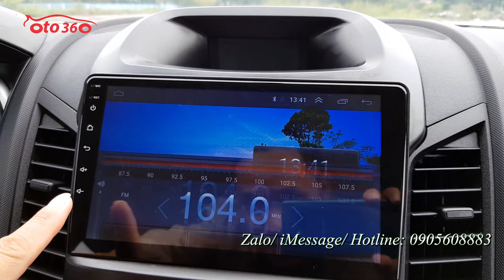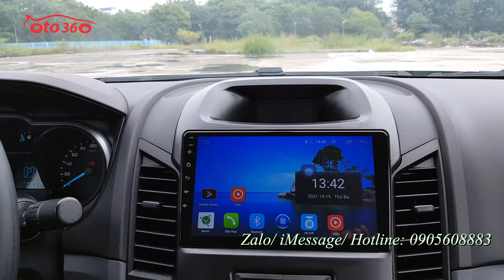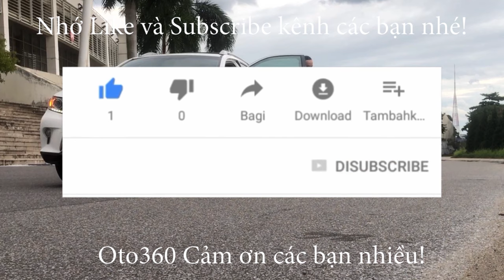Xe rất mới, đẹp vượt trội so với những xe cùng đời Ford Ranger XLS 2.2 AT sản xuất 2017 biển Hà Nội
Xe đã đẹp lại còn lắp full đồ xịn
Ford Ranger 2.2 XLS số tự động, nhập khẩu. Sản xuất năm 2017, đăng ký tên tư nhân, biển Hà Nội. xe chạy 5,1 vạn km ( cam kết chuẩn) nguyên bản từ dàn lốp.lốp sơ cua chưa hạ còn mới tinh. 2 tấm chắn nắng con chưa bóc nilon,xe rất mới đẹp hiếm có trên thị trường, đảm bảo ai xem xe sẽ thích ngay.
Xe đã lắp full đồ: Ghế da, camera lùi, cảm biến trước/sau, gián fim cách nhiệt, nắp thùng, lót thùng,màn hình Android, camera hành trình, đèn bậc cửa… Option như: 2 túi khí. Hệ thống phanh ABS, EBD, kiểm soát hành trình, tích hợp vô lăng, xe chạy ít nên còn rất mới cả về động cơ và nội ngoại thất….